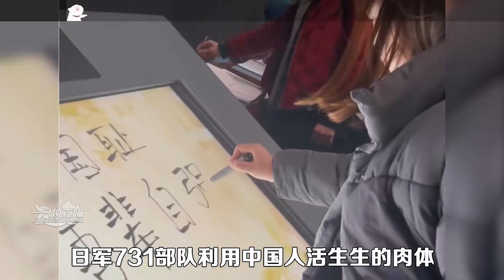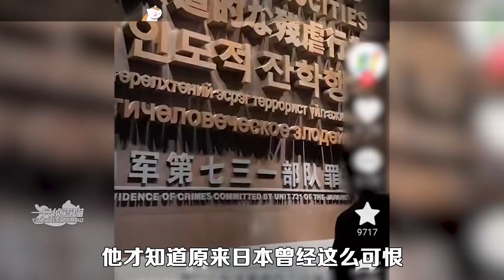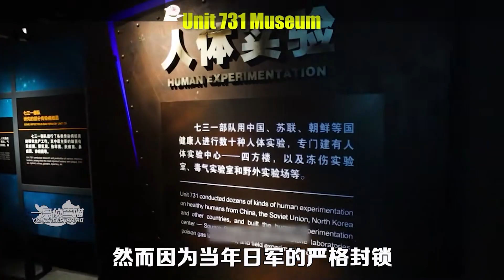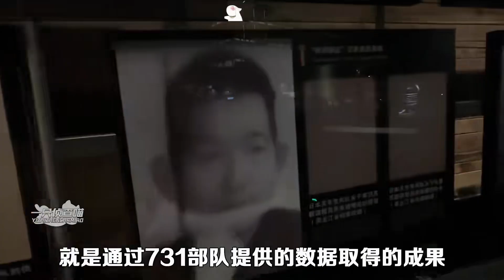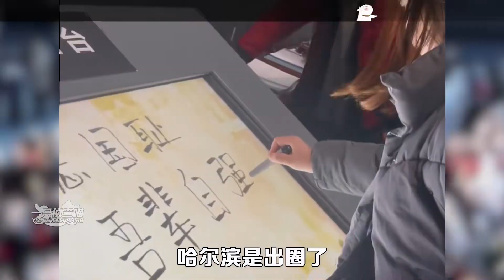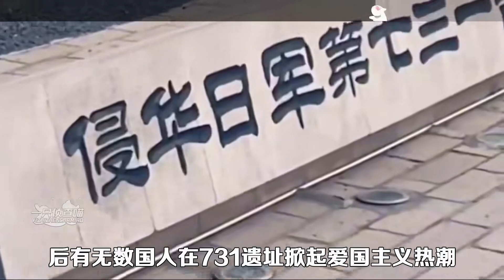哈尔滨爆火，731部队罪证传遍世界，日本破防：2亿洗白费白花了